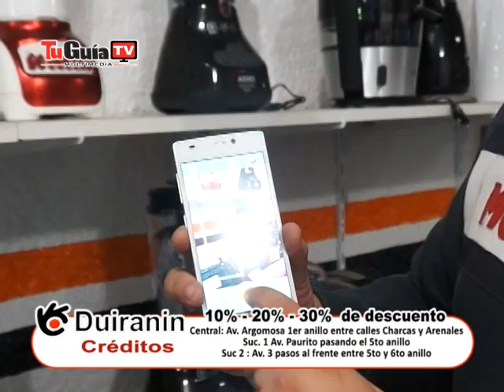PUBLINOTA Duiranin Campaña Madres